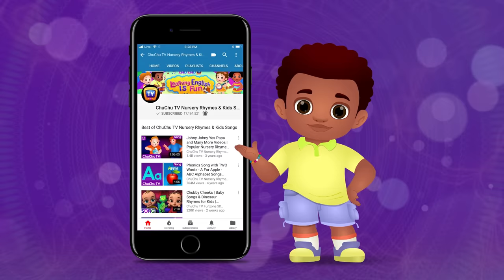Healthy Habits Song for Kids - ChuChu TV Nursery Rhymes & Baby Songs